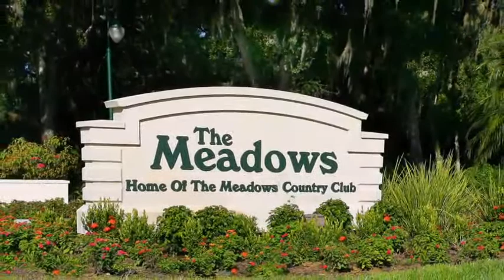2567 Glebe Farm Close - Produced by SRQ360.com